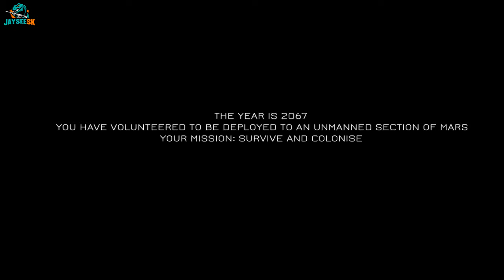JCB Pioneer: Mars - Sám na Marse [sk/cz]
Hru si môžete zakúpit na